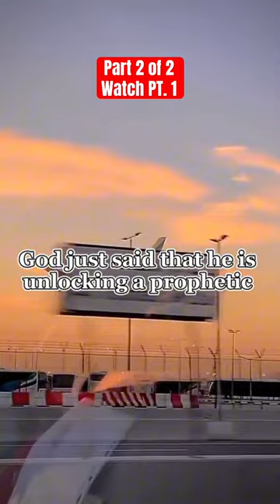Divine appointments, prophetic. Word